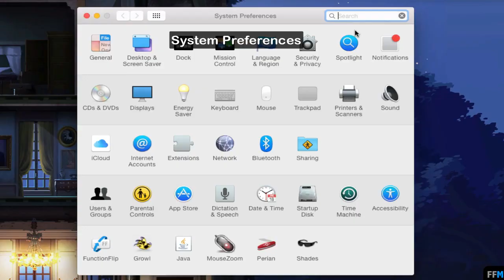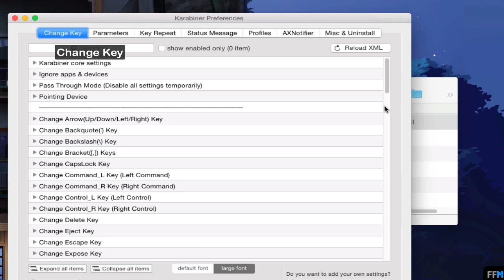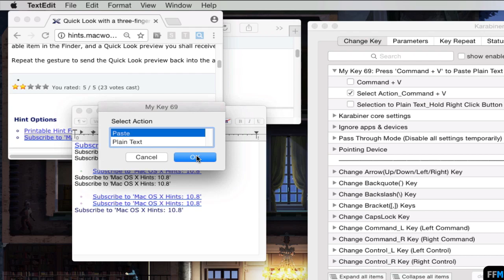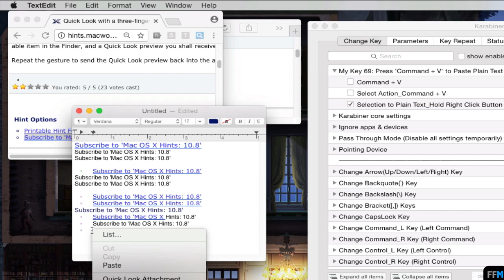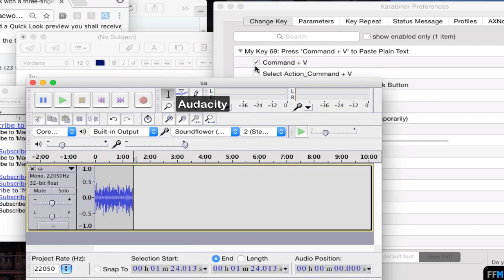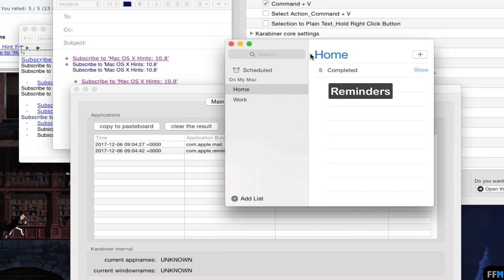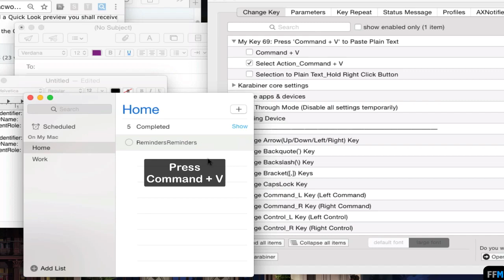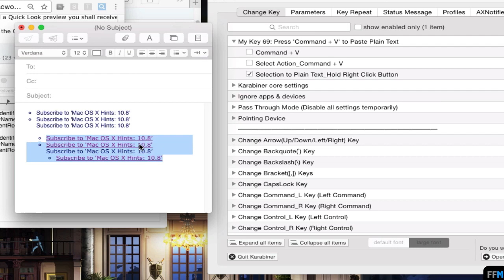Paste Plain Text Free on Mac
Press Command + V to Paste Plain Text Free on Mac